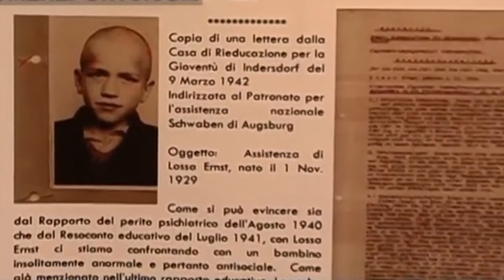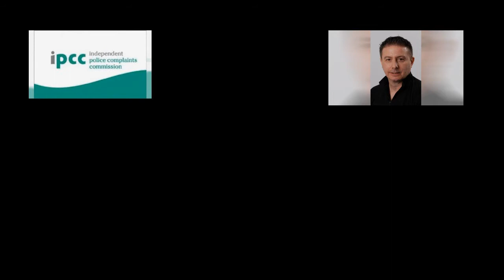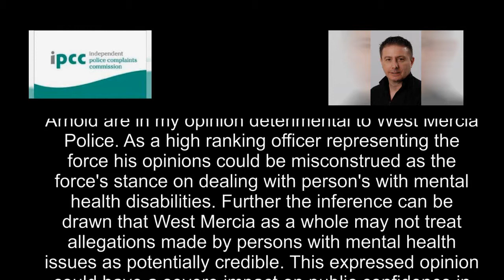Mental Week - John Campion - what a hypocrite.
What doubles standards John Campion has. Incident 489/s/160118 - a violent robbery where the victim suffers from PTSD. Police did nothing and the following day the violent criminal returned. The victim defended himself as best he could as was arrested for Threats to Kill, detained in the cells for 12 hours and released with no further action following the CPS advise that the victim was just that, a victim if violent crime defending himself. The police are now refusing to investigate the violent robbery despite video footage and an independent eye witness as they maintain that because the victim has mental health problems, they won't investigate the matter. They have advise the victim to stay indoors if he feels afraid of going outside where his attackers may return. An JOHN CAMPION has the audacity to say he takes mental health seriously.